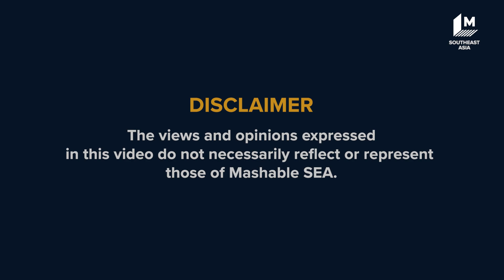How to know if you need counseling | SEA What I Mean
When there's too much for us to handle, it never hurts to seek counseling.

SEA What I Mean is an ongoing series that explores provocative topics through a uniquely Southeast Asian lens – nurturing mutual understanding and respect of differing perspectives in this culturally rich and diverse part of the world.

Let us know if you enjoyed this episode and found it helpful! We wanna hear what YOU like for us to cover next!